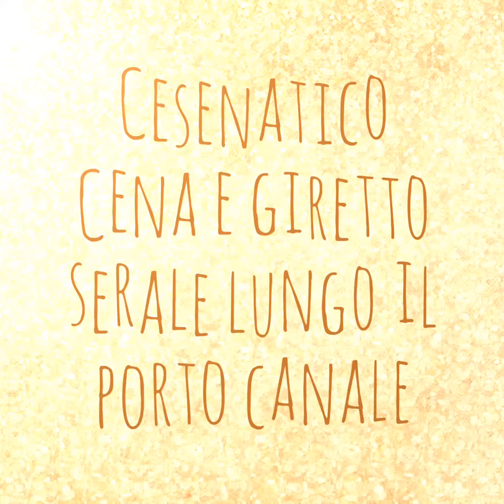Cesenatico di sera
Cena e camminata finale lungo il porto canale guidati da Anita accompagnatrice del cityredbus.